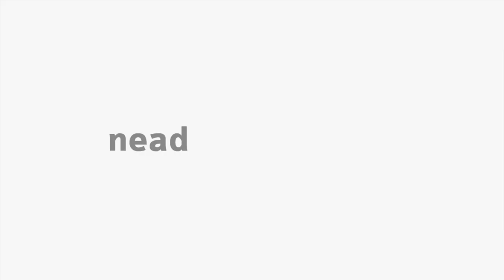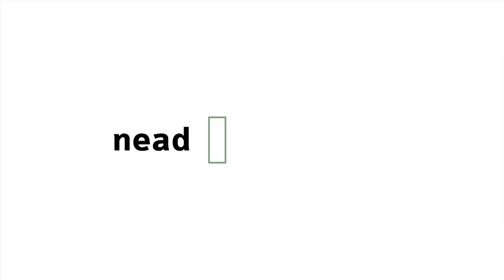[LIBRAS] Sistema Cardiorrespiratório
Interpretação em Libras no tema Sistema Cardiorrespiratório na disciplina Fisiologia Humana com o professor Luis Paulo Mascarenhas no curso EaD de Educação Física da Universidade Estadual do Centro-Oeste do Paraná.

Intérprete: Prof. Ana Paula Silva.